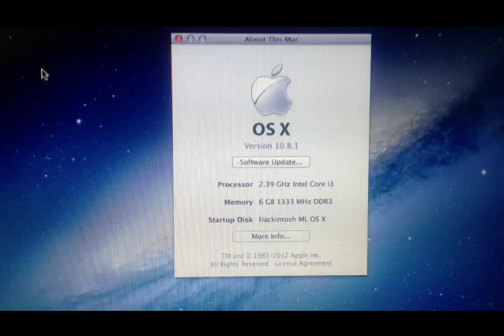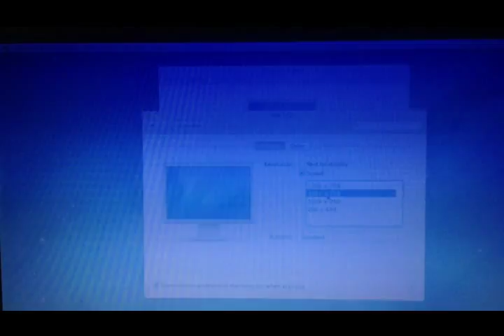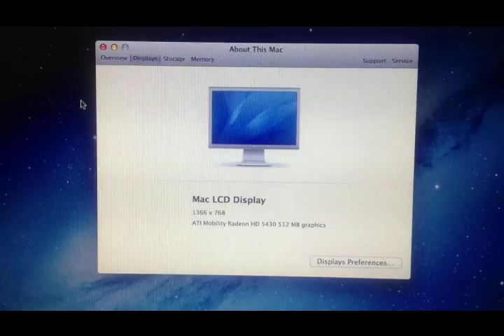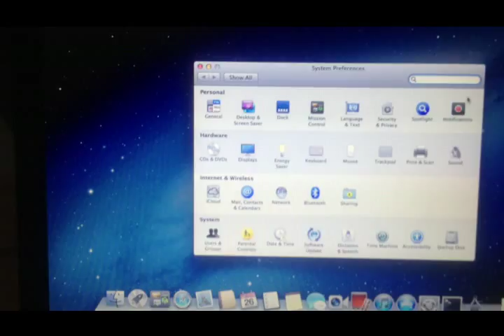ATI HD 5430 with QE/CI on ML 10.8.1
ATI HD 5430 with working QE/CI on ML 10.8.1 thru Forced EDID

1. Purchased ML Retail Copy & install
2. Run Multibeast and selected UserDSDT or DSDT-Free Installation
3. Connect laptop to external monitor using VGA Port & boot up to OS X 10.8.1
4. Checked Display Preferences and change resolution where the output comes out from both ext. monitor & laptop LCD
5. Reboot and see whether the resolution remains the same based on your last configuration

Note: Always perform repair permission if changes has been done under /System/Library folders